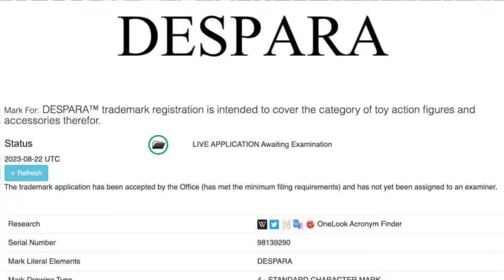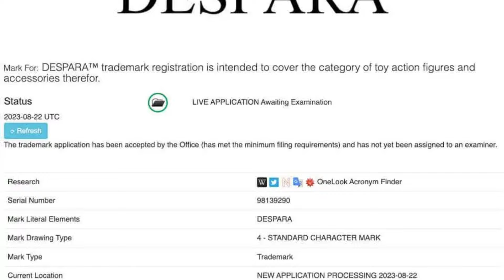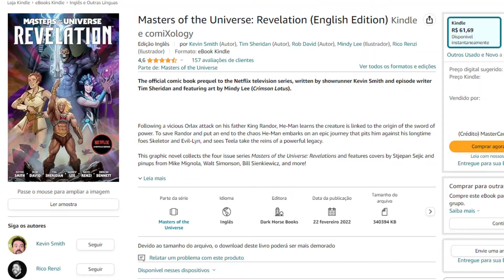PREQUEL HEMAN NETFLIX - DESPARA NOVA SHE-RA? em Mestres do Universo Revolution da DARK HORSE Comics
PREQUEL HEMAN NETFLIX - DESPARA NOVA ORIGEM em Mestres do Universo Revolution da DARK HORSE Comics

Faaaala Nerds Geeks e Freaks!

ACABEI DE VER mestresdouniversoarevolução , e recebi a noticia que saira uma prequel da dark horse comics contando uma nova origem para despara no heman da Netflix terceira temporada!

NESSE VIDEO REVELO QUEM É despara A MISTERIOSA MULHER QUE APARECE NA CENA POS CREDITO DE MESTRES DO UNIVERSO REVOLUÇÃO e conto a DATA DE LANÇAMENTO DA PREQUEL de MESTRES DO UNIVERSO REVOLUTION pela Dark Horse Comics!

Fica até o final